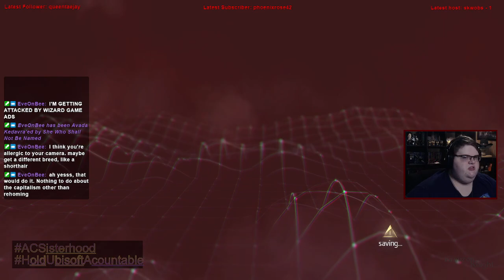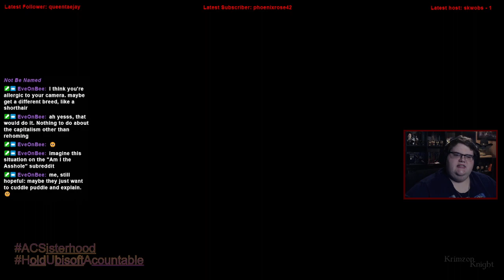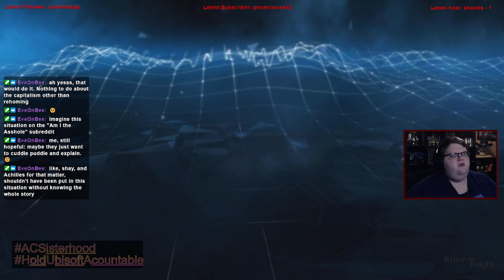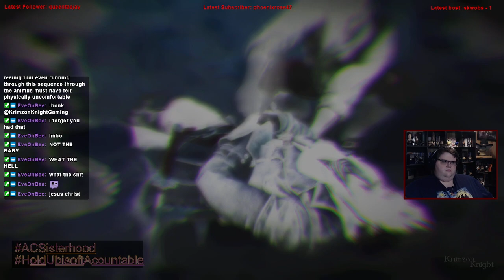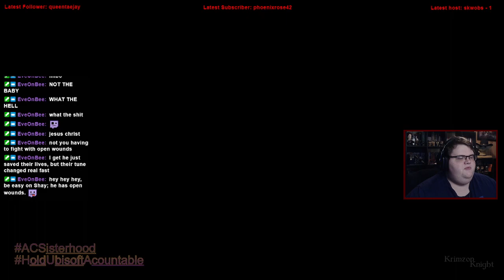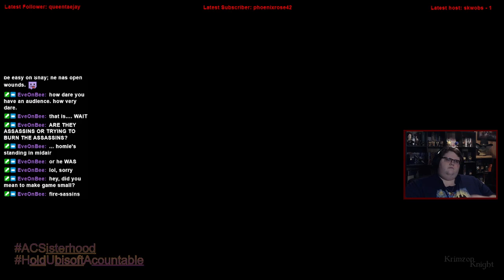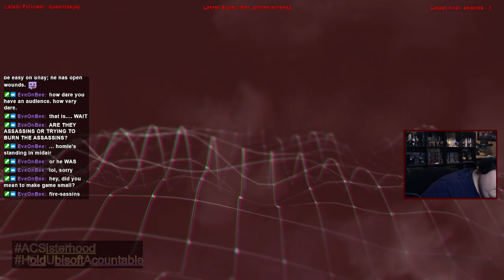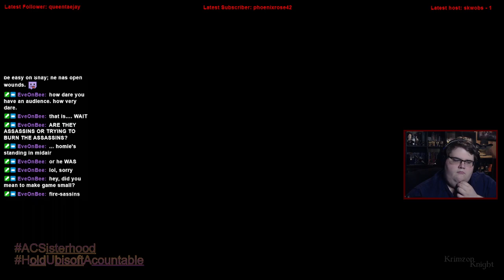Krimzon Plays | Assassin’s Creed Rogue: Episode 2 – …The Assassin will fall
Assassins Creed Rogue, the one that was a second beginning for the franchise.

Substance Abuse: samhsa.gov/find-help/national-helpline